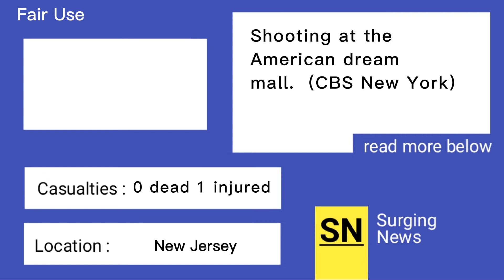Shooting at the America dream mall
3 suspect at large one injured new Jersey mall shooting.